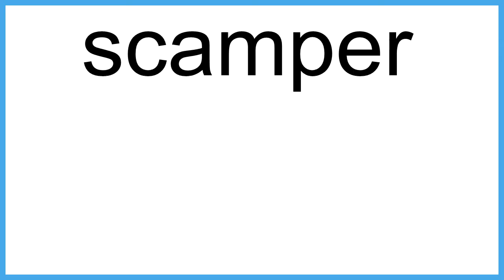scamper meaning | Vocabulary for Kids | Children's Dictionary | Learn English Vocabulary